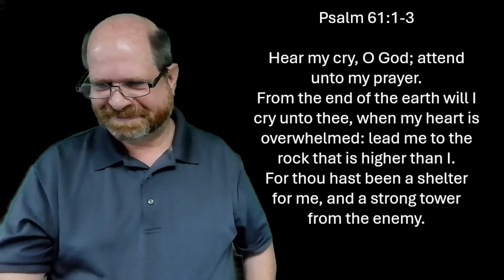Carry me away (Devotional #319)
By Rev. Rusty VanDonkelaar

Psalm 61:1-3
1 Hear my cry, O God; attend unto my prayer.

2 From the end of the earth will I cry unto thee, when my heart is overwhelmed: lead me to the rock that is higher than I.

3 For thou hast been a shelter for me, and a strong tower from the enemy.

Bible Trivia
The answer to the previous Bible Trivia question is Bathsheba.

Who was David best friend?

The answer will be given in the next video.